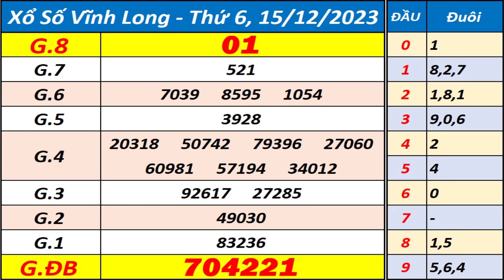Xổ số Vĩnh Long ngày 15 tháng 12 - XSVL - KQXSVL - SXVL - Xổ số kiến thiết Vĩnh Long hôm nay